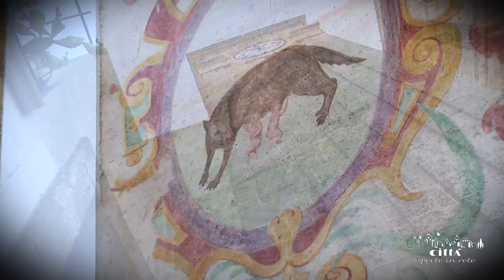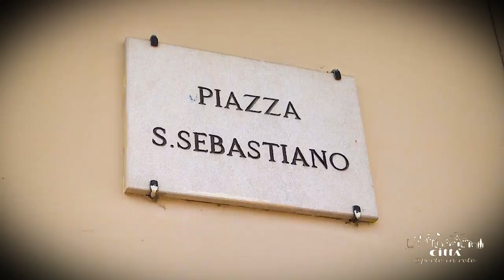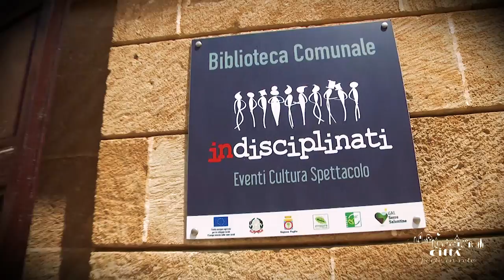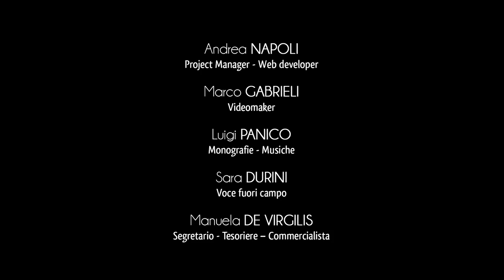Ciudad de Racale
Racale es una ciudad de cerca de 11.000 habitantes de la provincia de Lecce, a 54 km de la capital y situada a 6 km del mar Jónico, con vistas a la localidad costera de Torre Suda, que es su fracción.
Su nombre original era Eraclea, desde Heraclio, liberto de confianza del emperador César Augusto, lo que habría contribuido al nacimiento de la pequeña localidad de Racale, poniendo el lobo amamantando a los gemelos Rómulo y Remo como símbolo del pueblo.